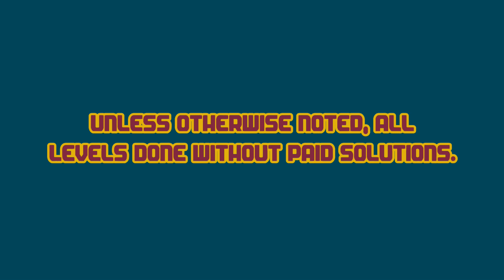Dig This! 464-19 ALTERNATE Solve! Speed Control! HD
Notes: To get this solve as continuous the ball and rock can't come down too fast. So you flatten the lower right curve to slow them down. The rock needs time to fall into the gap before the ball gets there.

Alternate solve.

:o)

Dig This! Elements:
Spin Rod
Spin Wheel
Spin Board
Bounce Pad
Bounce Pin
Power Chute
Spike Ball
Spike Bar
Pink Ball
Matrix
Box
Rock
Balloon
Hammers
Pink Rubber

Dig This! Strategy:
Spiral Capture
Ball Spin
Ball Blocking
Box Pinching
Ball Notching
Bomb Creeping
Box Ball Tilting
Rebound
Bounce Pad Side Push
Matrix Pad
Top Shelf
Power Chute Vacuum Assist
Cup Notching
Shelf Bypass
Deflection
Around the Corner
Cycle
Notch Capture
Balloon Notching
Ball Channel
Hide a Ball
Cycle Trap
Balloon Anchor